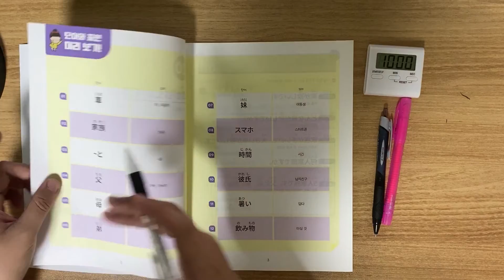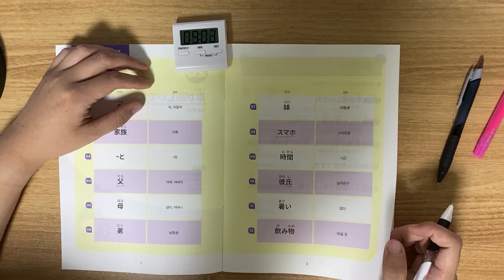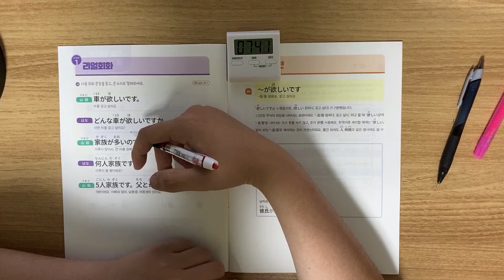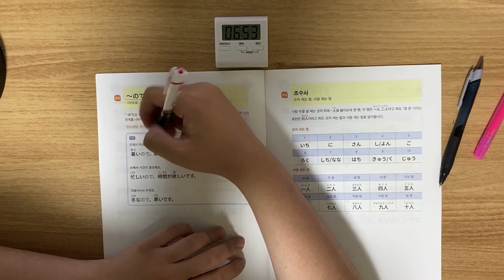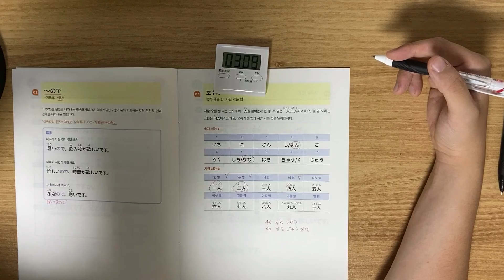나의 가벼운 일본어 학습지 1월 공부 브이로그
2021년 새해에도 열심히 공부합니다.